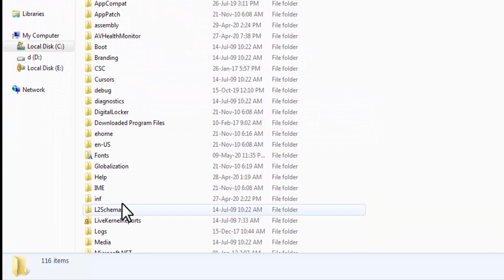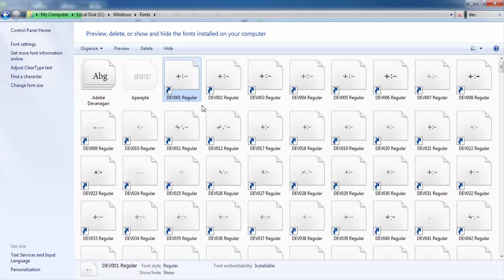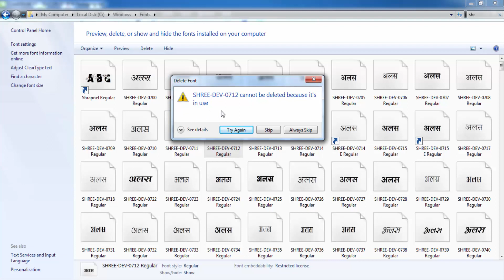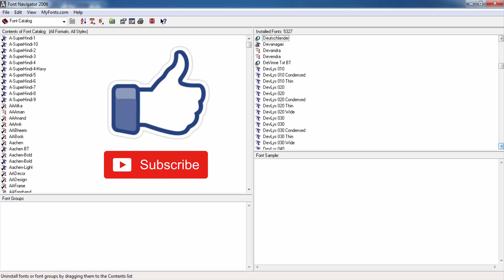Uninstall Unnecessary Font From CorelDRAW Quick & Fast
In this video I'll tell you how to uninstall unnecessary/Unwanted font very easily hope you will like it.